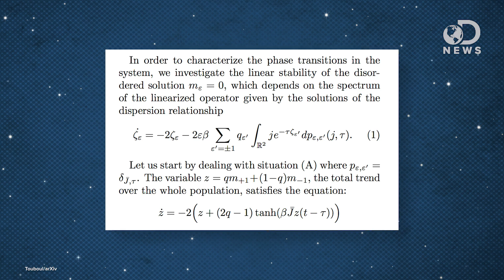Why All Hipsters Look The Same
Have you ever wondered why all hipsters seem to look exactly the same? Trace explains a mathematical model explaining this phenomenon.

The hipster effect: When anticonformists all look the same
“In such different domains as statistical physics and spin glasses, neurosciences, social science, economics and finance, large ensemble of interacting individuals taking their decisions either in accordance (mainstream) or against (hipsters) the majority are ubiquitous.”

Mathematical model explains why all hipsters look the same
“Everyone can describe the prototypical hipster: He’s 20 something years old, bearded, and riding a fixed-gear bike while sipping artisanal coffee.”

“Ever wonder why any moderately hip town is packed with flannel-wearing cronies who chug PBR and pride themselves on being super unique, even though they're all pretty much the same? Now there's an answer, with the science to back it up.”

“One of the most humorous generalizations about hipsters is that they like things simply because they are obscure.”

“According to our data, Manhattan is actually more hipster than Brooklyn. Short of surveying the snugness of men’s pants in each borough, it’s not an easy assertion to quantify.”

“Behold the hipster, the stylishly disaffected breed of twentysomethings whose fog of twee whimsy envelops Williamsburg and the East Village.”

“Hipsters’ love of handlebar mustaches, flannel shirts, and elfin shoes, it seems, can be explained by math.”

These Are the “Most Hipster” Bands, According to Science
“Have you been going through life concerned that the music you listen to just might not be cool enough?”